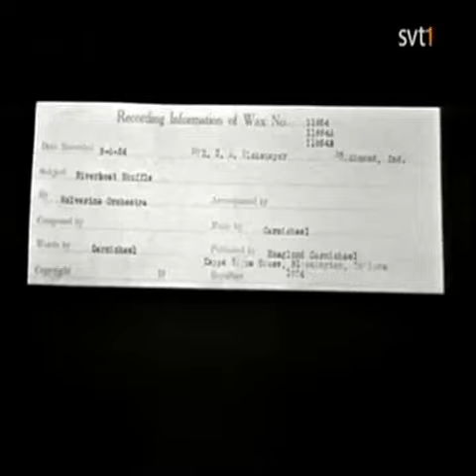Riverboat Shuffle - Hoagy Carmichael - 1968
From the swedish television show "Stardust" from 1968 with songs only written by Carmichael.